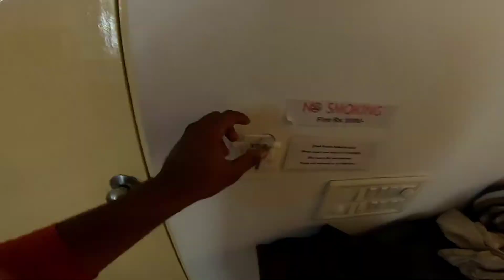FAMOUS CHURCH IN GOA | PANJIM CHURCH|| Zeeshan Vlogs